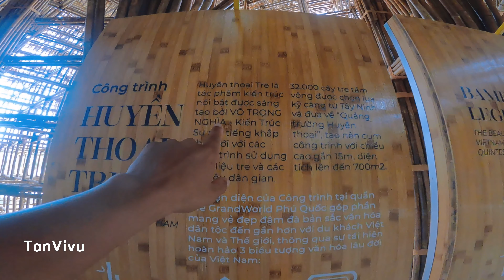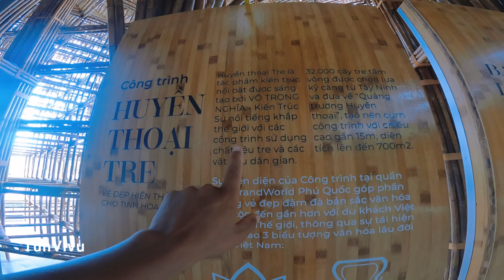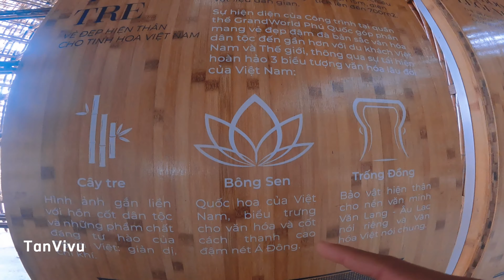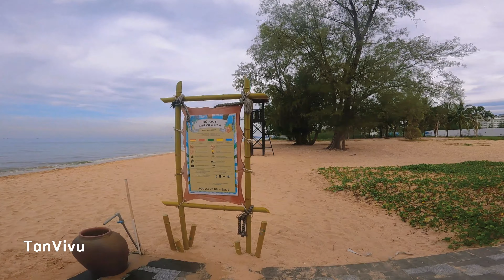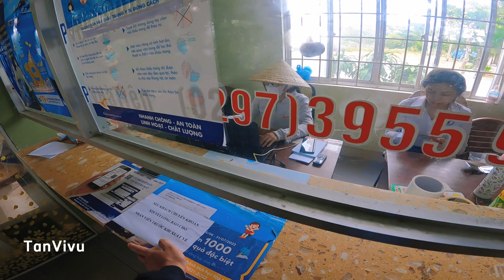Tour PHÚ QUỐC tự túc - Khám Phá BẮC ĐẢO của VIN GrandWorld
Du lịch Phú Quốc mùa nào đẹp nhất?
Khí hậu trên đảo Phú Quốc quanh năm ôn hòa, dễ chịu, được phân chia thành 2 mùa rõ rệt gồm mùa khô và mùa mưa. Vì nằm ở cửa ngõ đón gió mùa Tây Nam nên vào mùa mưa độ ẩm trên đảo rất cao. Trong khi mùa khô thì lại bị ảnh hưởng của gió mùa Đông Bắc khiến nhiệt độ tăng cao ở từ tháng 4 đến tháng 5. Mức nhiệt trung bình năm của đảo chỉ khoảng từ 25 - 27 độ C.
thời điểm giao mùa: cuối tháng 10, đầu tháng 4
Giao mùa là thời điểm lý tưởng nhất để khám phá Phú Quốc. Lúc này, điều kiện thời tiết vô cùng thuận lợi cho mọi hoạt động tham quan, trải nghiệm. Dù nghỉ dưỡng ở trong resort hay picnic bãi biển đều vô cùng ‘’thiên thời, địa lợi, nhân hòa’’.
Xin chân thành Cảm ơn tất cả mọi người đã đăng ký và hãy cùng đón xem nhiều video thú vị khác của Tan nhé !.
Mọi người tìm Tan tại đây:
Thanks And I Love You.